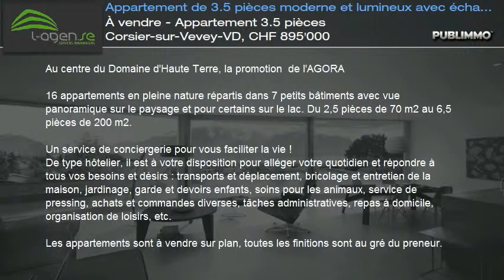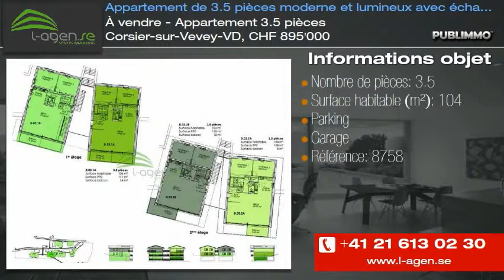À vendre - Appartement 3.5 pièces Corsier-sur-Vevey-VD, CHF 895'000